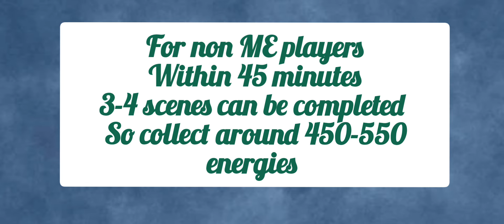June's Journey SPOT THE DIFFERENCE competition 16/17 February , 2024